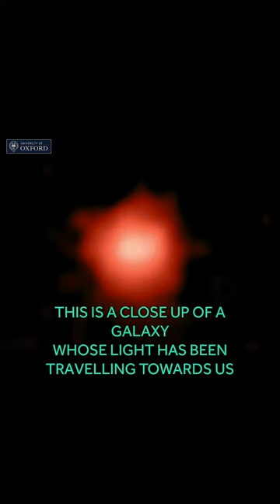If we stare into the deep sky, we can TIME TRAVEL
Taken from a Gresham lecture by Chris Lintott at Barnard's Inn Hall, London

The discovery that we live in an ordinary galaxy, one of several hundred billion in the observable Universe, instigated a profound change in thinking about our place in the Universe. This first lecture covers the Great Debate of the early twentieth century as new telescopes and new ways of observing the cosmos put our Milky Way in its place; and looks at how subsequent observations helped us understand how galaxies like our own formed and evolved.